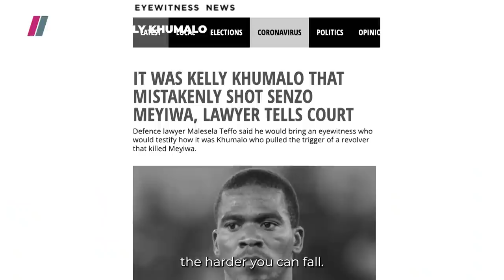Life With Kelly Khumalo | NEW Season 3 teaser trailer | Showmax Original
KellyKhumalo is back on Showmax for a new season of LifeWithKellyKhumalo! We've seen ups and downs in Seasons 1 and 2. And Season 3 is promising to be quite the journey. After all, three's a charm, right?

Showmax is streaming service that bundles the best of African and international entertainment with live sport from SuperSport on Showmax Pro. For a single monthly fee, get unlimited access. Start and stop when you want. No ads. Cancel anytime.

All you need is the internet to watch Showmax on your phone, tablet, laptop or